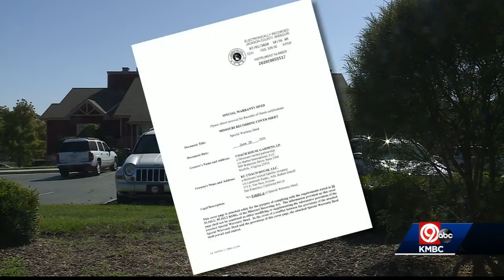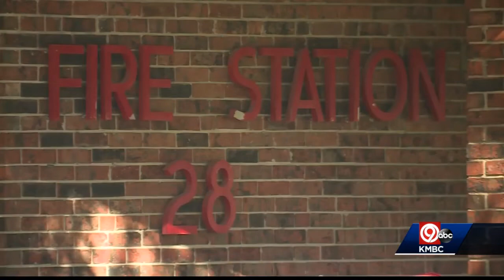KC firefighter, family given days to leave duplex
A Kansas City firefighter and his family were given just days to leave their duplex. They've been threatened with a specific kind of eviction that is on the rise.